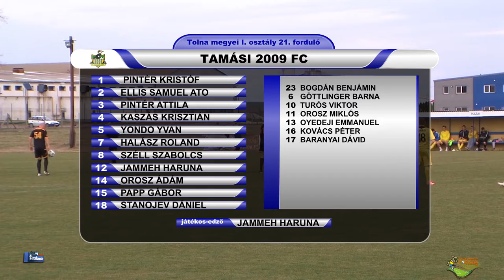TAMÁSI 2009 FC - SZEDRESI SE 6 - 0 (2 - 0)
A mérkőzés összefoglalóját a Tarr Kft. támogatásával láthatják.
Góllövők: ELLIS SAMUEL ATO 12', JAMMEH HARUNA 27', 73', STANOJEV DÁNIEL 49',PAPP GÁBOR 60', 62'.